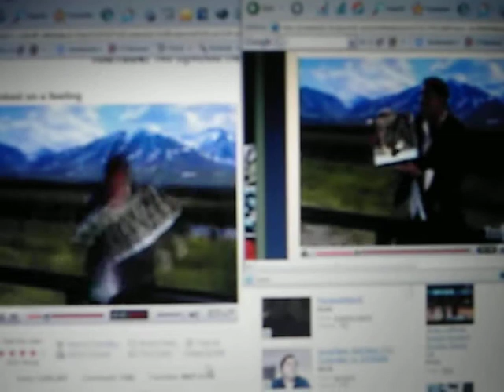David Hasslehoff Hooked on a Feeling REMIX!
uhm. this was a complete accident. i was viewing it on LJ and double clicked to save it on youtube and thus became the remix! sound qualitys kinna low. whatever.